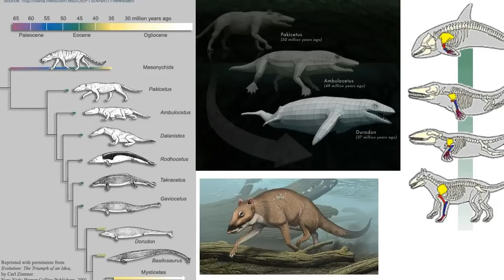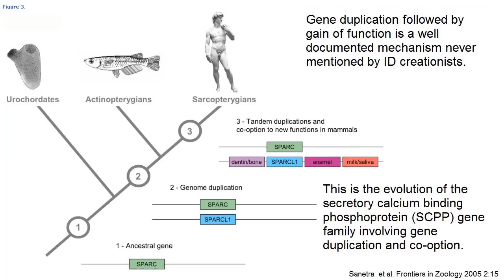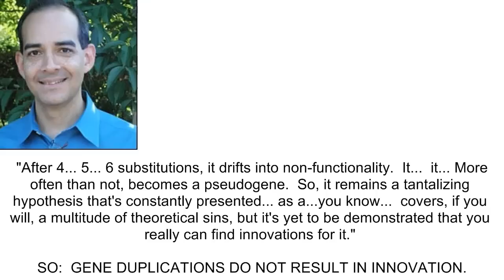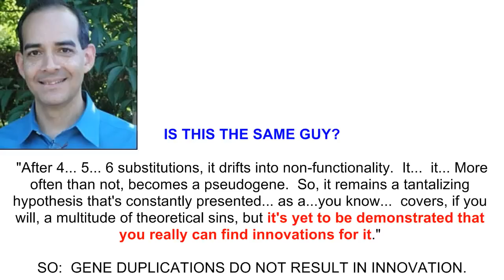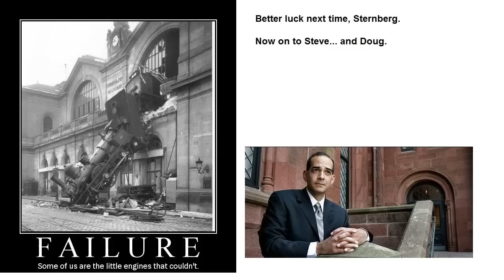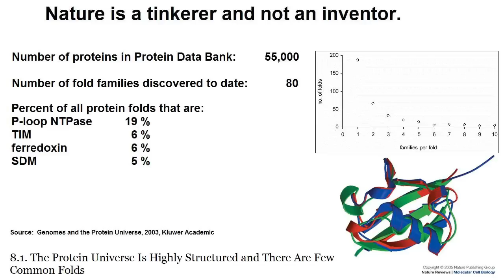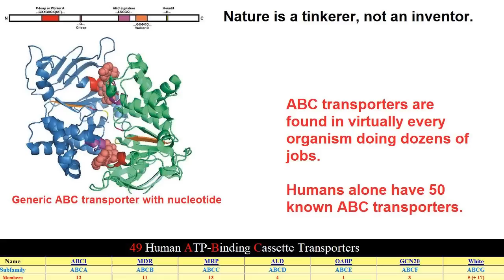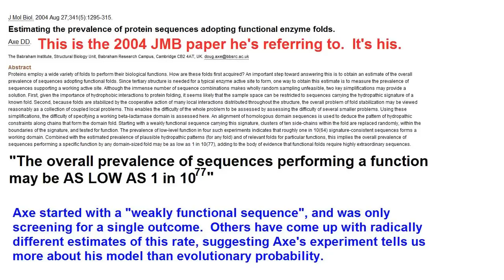C0nc0rdance vs. the Discovery Institute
As promised, this is the Q&A session I had with the Discovery Institute at the recent SMU sponsored event, "4 Nails in Darwin's Coffin".  For best results, I recommend using the interactive transcript.

The full high resolution video of the entire event is available for download.  You are free to do with this video, and the other videos of the event, as you wish.  Note that some of the downloadable files were too large, and are available as file-spanning .rar archive files.

I apologize for the wordy, too-fast slides that I included.  There was a lot of information that needed to be presented to understand why their technical arguments fail on a basic level.  You may find that you need to pause the video, or watch it multiple times to get the full effect.

The articles I cited/used:
1.  My favorite, it refutes Doug Axe's 2004 JMB paper very clearly (free full text):

2.  I borrowed very heavily from Arthur Hunt's analysis of Doug Axe's work on Panda's Thumb:

I recorded the Q&A session with my Android phone in my pocket.  Audio quality is a bit low, and you'll hear the creak of people's chairs as they got up to leave.  Everyone was a bit tired of listening to these clowns.

A viewer brought these sites to my attention, and I want to make it clear that the SMU Biology faculty generally oppose Intelligent Design:

Dr. John G Wise's analysis of ID Creationism